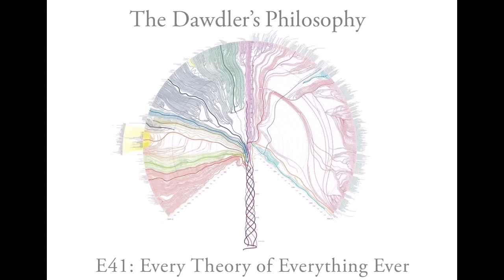E41: Every Theory of Everything Ever - The Evolution of Religions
Man does not live by bread alone. He also lives with social anxiety and is a bit of a control freak. These neuroses fuel him too. Oh, and lies. This is also critical. Lies must be told. How else can you get people to do shit you don’t want to?

In this episode you will be treated to a Pre-Covid discussion had back in December of 2019 that these Dawdlers were too lazy to knit together into a fine piece of auditory (f)art. The topic? Religion and explanations for its creation and subsequent changes.

Enjoy your lockdowns. Oh, and don’t forget to treat others the way you wish to be treated. And if you wish to be treated like shit then too bad for the others, amirite?

-Dawdlers

00:04:21 – Defining terms // What is Religion? // What is culture?

00:12:48 – Asking questions // Tinbergen’s “Four Questions” // Origin, spread, and maintenance // Traits – morphology, physiology, behavioral, life history

00:23:05 – Hypotheses // David Sloan Wilson’s “Adaptive vs. Non-Adaptive” framing // Adaptive Hypothesis (AH) 1: “The Watcher” // AH2: “The Organism” // AH3: “The Parasite” // AH4: “The Useful Fiction” // AH5: “The Echo” // Non-Adaptive Hypothesis (NH) 1: “The Dinosaur” // NH2: “The Blind Matthew”

01:17:09 – Winners & Losers // Everything is happening, everyone’s a winner // Ameliorating fear makes sense and shit just happens…
The Dawdler's Philosophy Podcast releases a new long form discussion podcast every Sunday spanning a wide array of topics in philosophy and science. Also, there are Shorts! Episodes published on Wednesdays: 20-30 minute "What's your Take?" discussion stimulators.

We would be honored if you would check us out, and please share your comments!